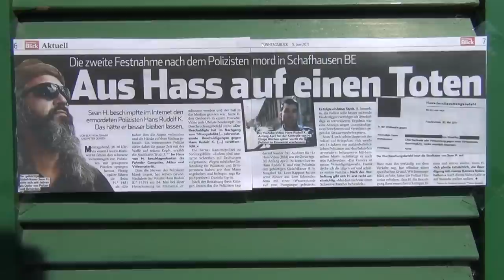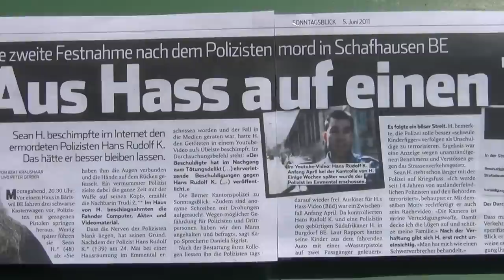Intimidation: Arrestation Unité ("anti???") Terroriste de Sean Hross - Article Journal Blick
LES SUISSES(SES) UTILISENT LEUR POLICE CONSÉQUENT POUR INTIMIDER, TERRORISER ET MENACER DES IMMIGRANTS POUR APPLIQUER LES LOIS DU SILENCE, QUI RÈGNENT DANS CETTE SUISSE NAZIE. À voir "Le Pharaon Show" pour savoir plus là dessus.